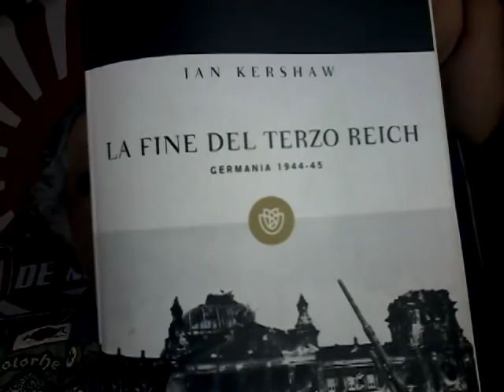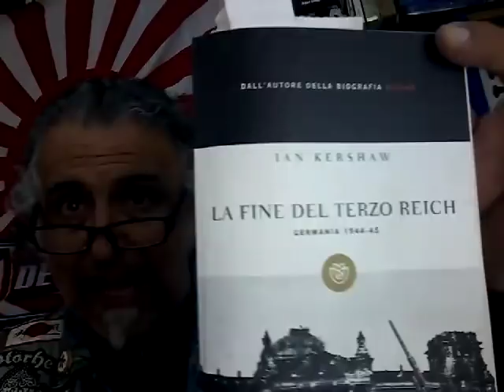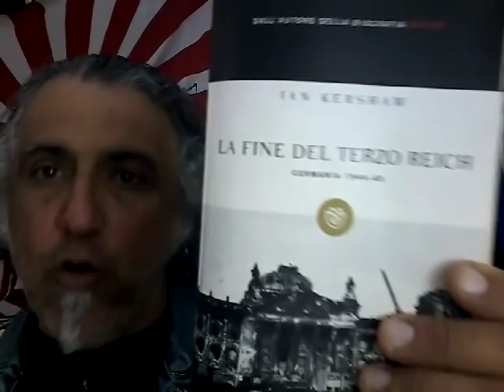La fine del terzo reich, un grande libro di Ian Kershaw...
potevo condensare tutta la recensione in una  sola frase di senso compiuto:
LEGGETE QUESTO INDISPENSABILE LIBRO!
ma ho avuto pietà